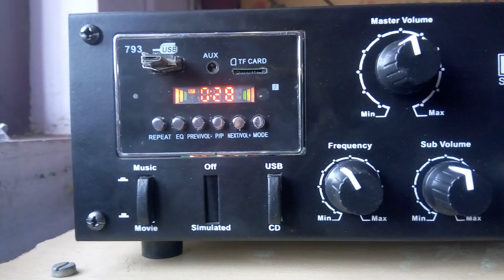5.1 TOSHIBA FET Amplifier - 1800 watts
* 1800 Watts power amplifier
* TOSHIBA 2SC5200, 2SA1943 based
* 12 no's of NPN Triple diffused Transistors
* Each channel having 300 Watts output
* 36-0-36V 5A HT Transformer
* Separate 0-18V 1A output for cooler fan
* Separate 12-0-12V 2A output for decoder
* SHAN prologic decoder based
* This decoder having inbuilt Subwoofer preamp(LPF), 5.1 decoder, 2CH-5.1CH switching board and 6 channel gainer also
* USB board having Pendrive, TF card, AUX, Bluetooth supported
* Subwoofer frequency adjustable control available
* CD, DVD input available

Amplifier weight - 7 Kg
Price : ₹7,500
Courier charge : ₹60 per 1 KG(Tamil nadu)
Courier charge : ₹70 per 1 KG ( south india)
Courier charge : ₹120 per 1 KG ( North india)

Courier through post office surface service: ₹ 50 per 1 KG( applied only for north India)

For more details :

M.RAJASEKAR
RHYTHAM digital sound system
Dharapuram